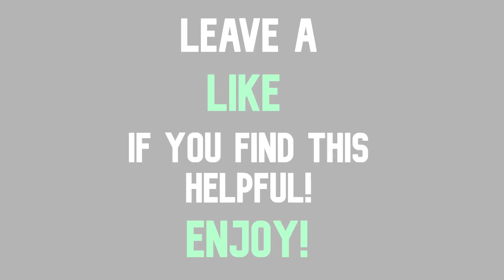War Robots - 🔓 How To Get Past Invisible Walls 🔓 - Detailed Tutorial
Hey Guys, Thanks For Tuning In,
In today's video, I'll be teaching you how to go through invisible walls and map barriers with any dashbot in 2 easy steps.
This video was made possible by Scorpion YT:
Video Chapters:
- 0:00 Intro
- 0:25 How to Escape
- 0:55 The Hills
- 1:46 The Lighthouse
- 2:17 The Beach
- 2:42 Bonus Clip
- 4:07 Outro
Official War Robots Links:
For the developers:
ID: FF0QLF
Platform: Steam
If you enjoyed the video and the content I create, make sure to like and subscribe to help my channel grow and give me opportunities to improve my channel and enter the War Robots creator program which requires a minimum of 500 subscribers to enter.